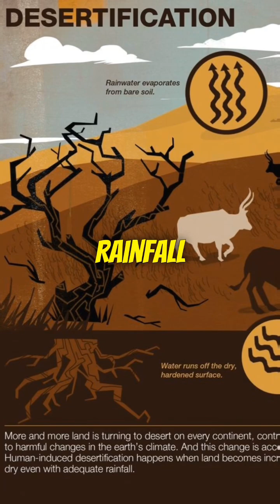Did You Know Antartica Is A Desert?